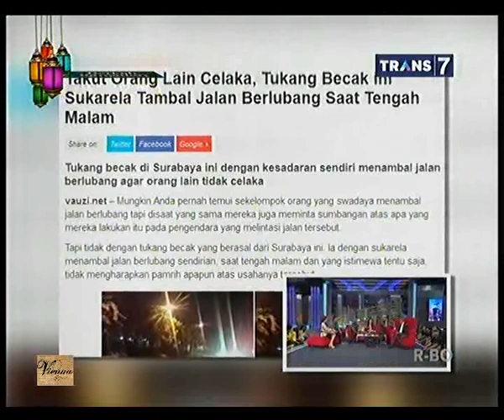Bukan Empat Mata 8 Juni 2015 - Tua Tua Keladi Full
Bintang Tamu:
 - Wendy Cagur
 - Ine Sinthya
 - Abdul Syukur
 - Himan Utomo
 - Endh Pamora